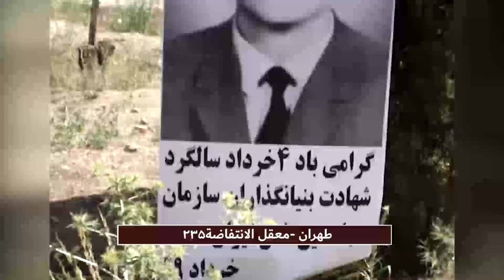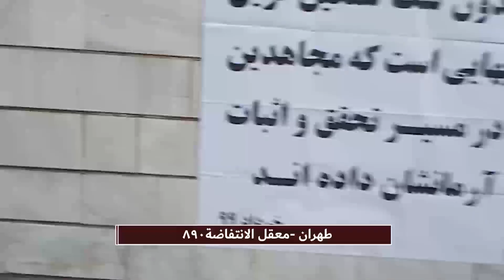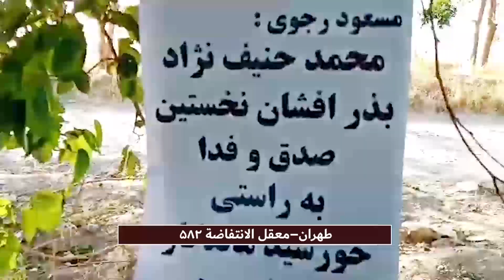معاقل الانتفاضة 235 و 245 و 89 و 582 في طهران و اصفهان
إيران .. أعضاء معاقل الانتفاضة يخلدون ذكرى استشهاد مؤسسي منظمة مجاهدي خلق الإيرانية
في إيران خلد أعضاء معاقل الانتفاضة أنصار منظمة مجاهدي خلق الإيرانية الذكرى السنوية لاستشهاد مؤسسي منظمة مجاهدي خلق الإيرانية من خلال لصق عدة لافتات وكتابة شعارات ضد النظام الإيراني .
تسببت هذه الأعمال في إثارة قدر كبير من الذعر بين النظام، لأنها علامة على قوة وتنظيم معاقل الانتفاضة التي كانت قادرة على تنفيذ هذه الأعمال على الرغم من أجواء القمع والمضايقة.
جدير بالذكر أنه في 25 مايو 1972 أعدم نظام الشاه المؤسسين الثلاثة لمنظمة مجاهدي خلق الإيرانية الإيرانية، محمد حنيف نجاد وسعيد محسن وعلي أصغر بديع زادكان، إلى جانب عضوين من اللجنة المركزية للمنظمة، رسول مشكين فام ومحمود عسكري زاده.